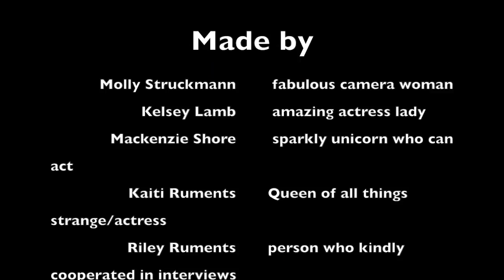Kait Movie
This video is about Kait Movie